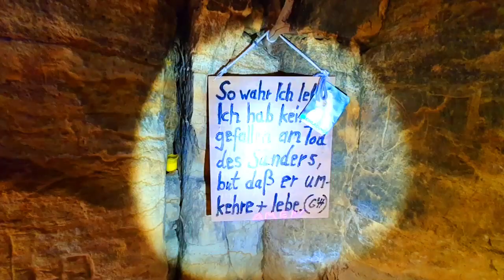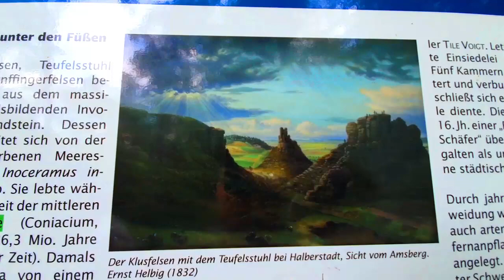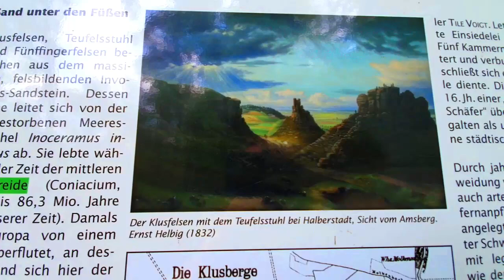Гора пять пальцев - 2 (Video Creative Commons)